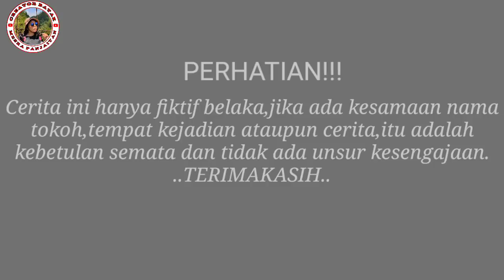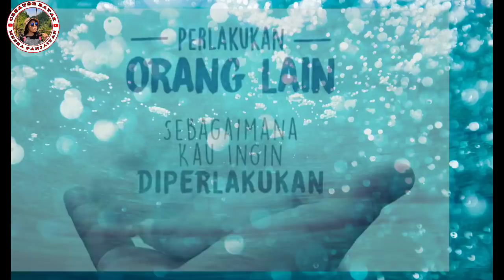FILM BATAK ANGGI NA TAKKANG JALA SIGINJANG ROHA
Film yang menceritakan, sepupu yang tinggal dikota merasa paling hebat dari keluarganya yang baru datang kerumah mereka dikota.